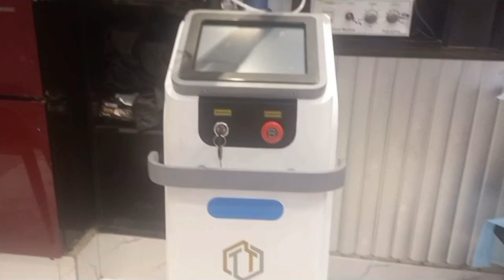UUUFFF ye meine kya krwaliya/Ap daikh ke btain ap ko is ka result kesa lga.